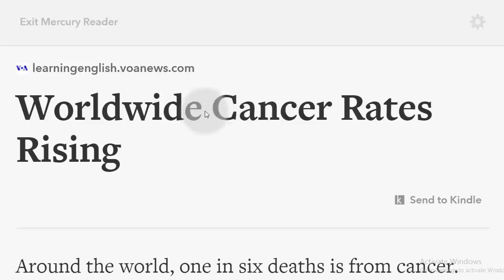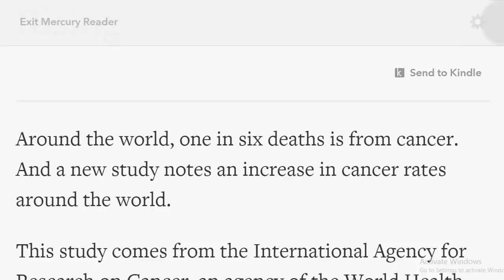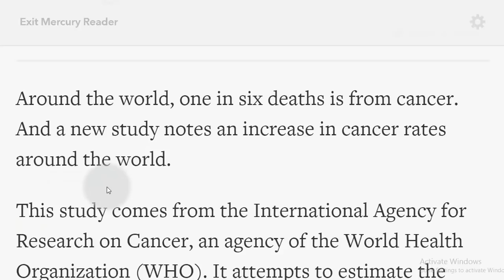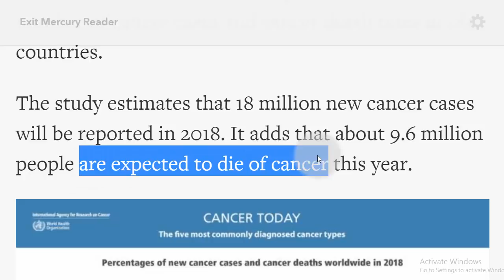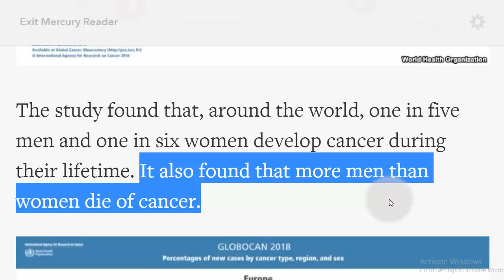تعلم الانجليزية موضوع عن ازدياد حالات السرطان